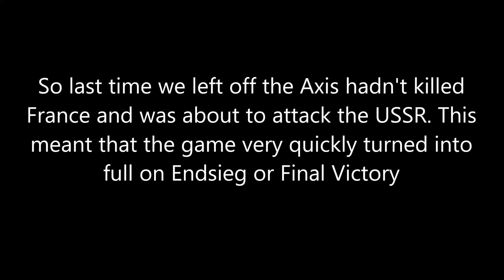Hoi4 MP in a nutshell episode 68(Final victory)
So in this game Germanys airforce was horribly destroyed within the first days of the war. But the Axis did not give up just like that!

This is part two! The final victory will prevail!

Mods:  ww2 rebalanced

Intro and outro: Hearts of iron 4 main theme

Memers:
Braun1: